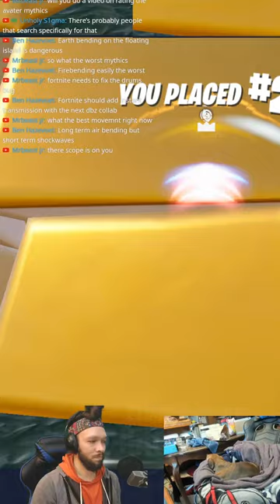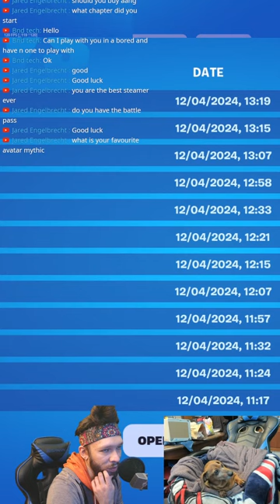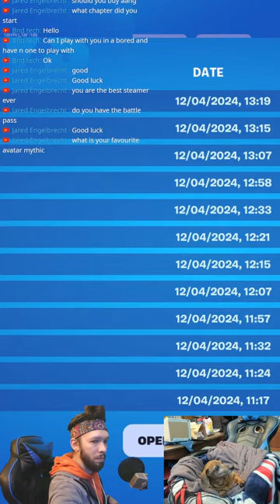🔴 LIVE | Vertical - Avatar Update Is Live! (Controller & Keyboard Binds)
Hello friends welcome to our brand new Fortnite Channel! We really appreciate you stopping by and giving us your support it means the absolute world to us. Please share this channel with anyone who you know that enjoys Zero Build content. Word of mouth is the fastest way for a small channel like us to grow, thank you so much!